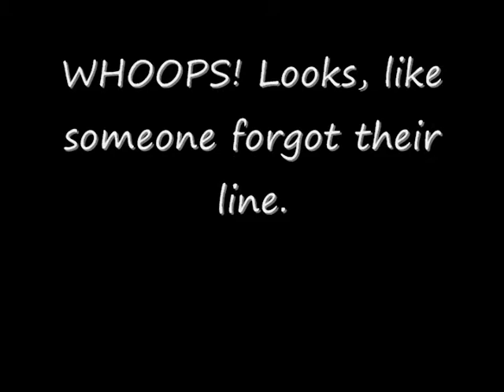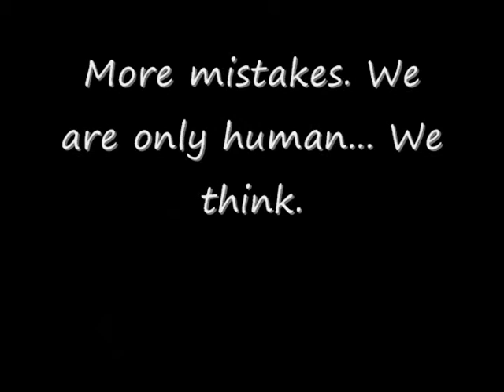BLOOPERS!!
These are the Bud n' Bert bloopers from the previous episode